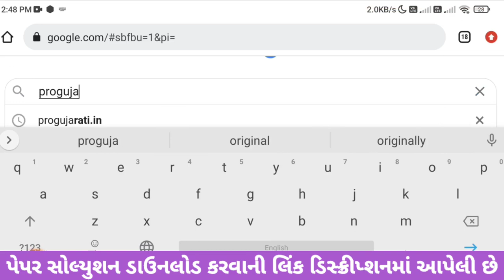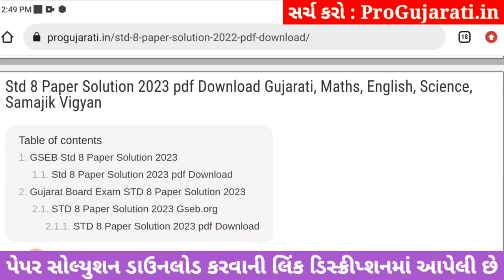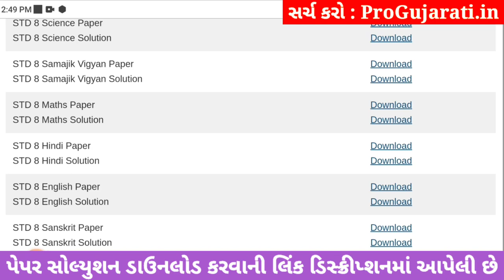STD 8 english paper solution 2023 80 marks, Dhoran 8 english paper solution 2023 std 8 english paper